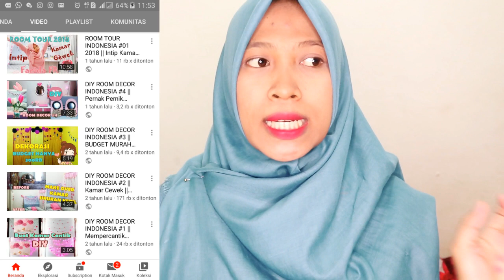INI ALASANNYA KENAPA VIEWERS YOUTUBE AKU TURUN DRASTIS Alias Kabur || Gak Dapat Gaji? || Farida FR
Hai guys jadi beberapa bulan terakhir ini viewers youtube aku memang turun drastis
Sempat kepikiran dan ini alasannya.

EQUIPMENT:
Tonton Juga